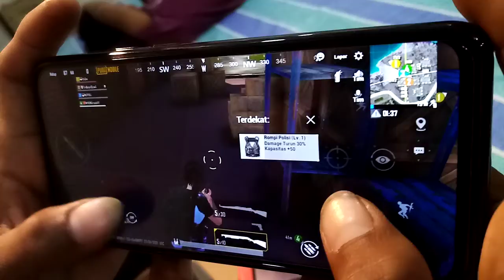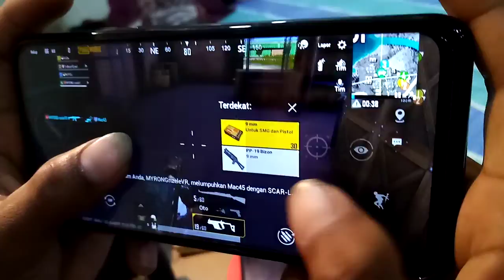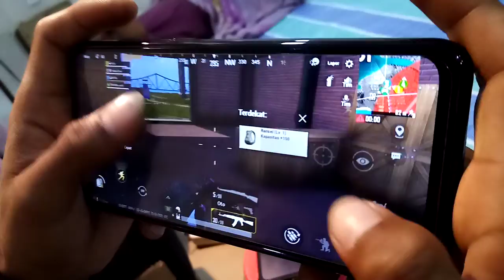Cara main game PUBG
Main game pubg sungguh sungguh pasti bisa